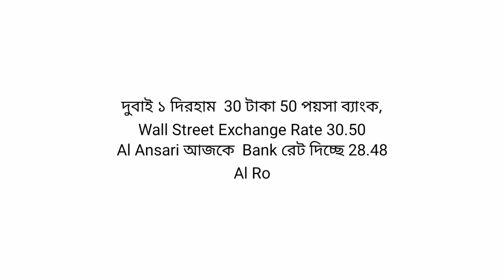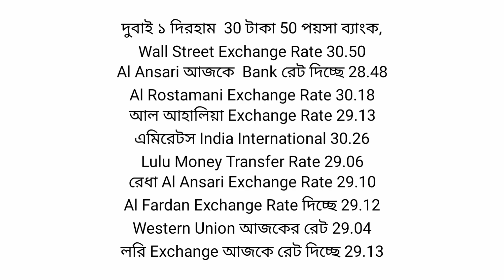ধাপ করে এই মাত্র বেড়েছে সৌদি রিয়াল আজকের রেট | Saudi Riyal Rate Today | Bangladeshi Taka